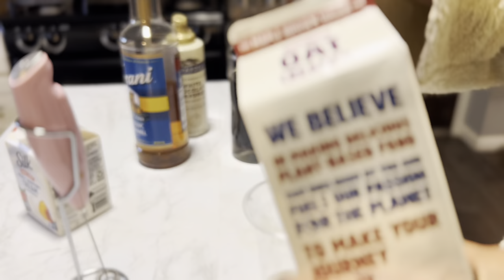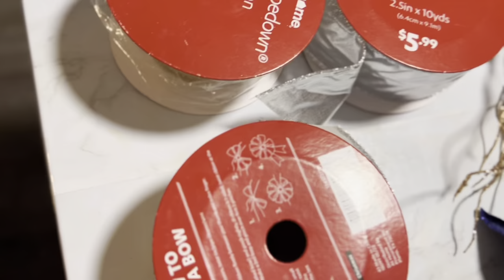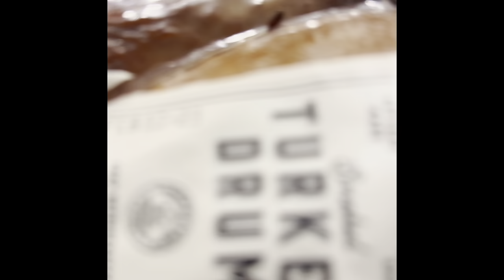Christmas Tree Decor + Thanksgiving Prep + Midwest Fragrance oil Winter Collection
Hey friends.  In this video, I will be sharing my weekend Thanksgiving with the family and decorating my Christmas tree. Also, I’ll be sharing my opinion of the Midwest fragrance oil, winter holiday collection.

Selfishscents Candle Co.